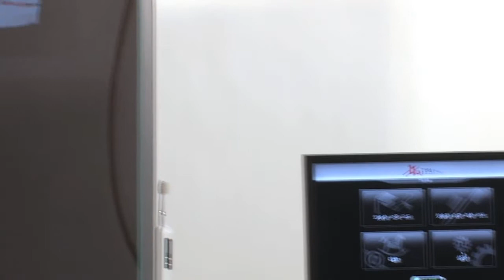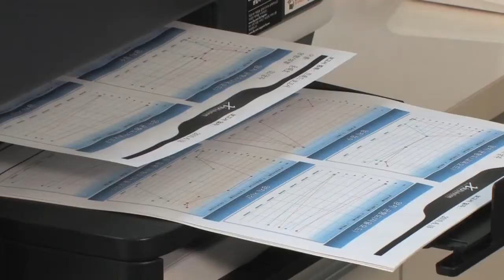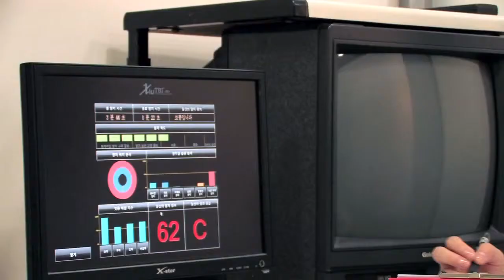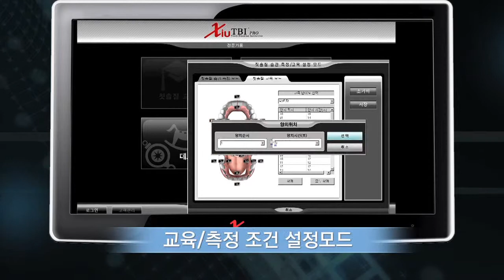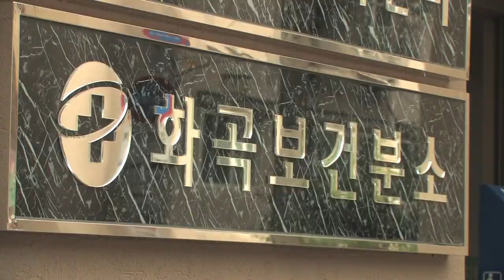Oral Hygiene Guiding System(Smart toothbrush & Smart Mirror) HD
Dental caries and periodontitis are most common diseases that almost all people can have in their life. Dental disease can cause some damages on teeth and cannot be reconstituted unless people prevent earlier. The most common and easy way to prevent dental disease is to correct the habit of toothbrushing and check teeth regularly. But it is not easy for people to brush their teeth correctly and have the right toothbrushing habit.If people can know their toothbrushing habit in the concrete, people form a healthy toothbrushing habit more easily.Do you know your toothbrushing habit or your children's? What is the Smart Mirror System(Pro)?It is the world Unique oral hygiene guiding system using IT technology for analyzing and modifying toothbrushing habit with instant feedback for professional. It can detect the patient's brushing habit instantly and supplies a proper feedback right away. It is a basic function of TBI(toothbrushing education instruction). It recognizes the patient's toothbrushing pattern and supplies the modification feedback to the right toothbrushing. The users would brush their teeth within a certain amount of time and get the score of their own toothbrushing. It analyzes the suitability of each person specifically and scientifically and shows the report, "Toothbrushing habit report". It makes the user know the habit in detail and lead the user to right toothbrushing habit.It helps the patient adapt to the right toothbrushing habit with game-like instruction.Give a man a fish and you feed him for a day.Teach a man to fish and you feed him for a lifetime.Would you simply provide delicious fish to the people you love or would you teach them the proper habits so that they can fish without you?

치아 건강은 특히 습관에 의해 크게 좌우됩니다. 그럼에도 불구하고 자신의 습관이 잘못됨을 깨닭고 칫솔질 습관을 교정하기에는 구강건강관련 질병의 진행속도가 서서히 진행됩니다. 이렇게 잘못된 습관은 만년에 오복중의 하나인 치아 건강을 해치는 가장 주된 요인중의 하나가 되어 버립니다. 습관을 고치는 첫번째의 단계는 자신의 칫솔질 습관을 과학적으로 정확히 파악하는 것입니다. 그리고 파악된 습관을 근거로 개인화된 칫솔질 교육과 지속적인 습관 측정을 적절하게 진행하여 주면 올바른 칫솔질 습관을 가지게 되는 것은 자명한 일입니다.과학적으로 습관을 파악하고 습관 교정에 있어 매우 효과적인 Oral Hygiene Guiding System은 예방치의학에서 효과적으로 활용되어 질 수 있을 것입니다. 이러한 습관교정기술은 궁극적으로 삶의 질 향상으로 이어져 보다 나은 삶을 영위할 가능성을 열어주는 데 크게 기여할 것입니다.